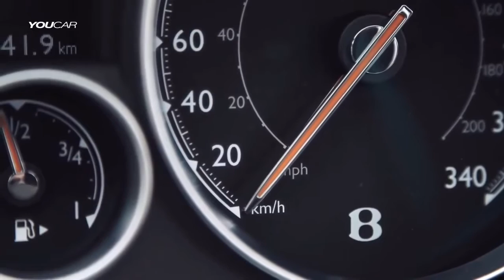Direccion 2016 Bentley Continental GT Speed Design